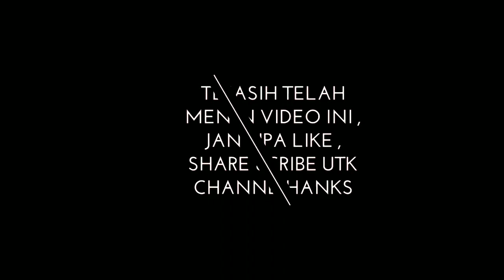LAGU TIKTOK PALING HITS 2019 - 2020 ! HANING ALL ARTISE MONATA GOFUN BOJONEGORO 2019